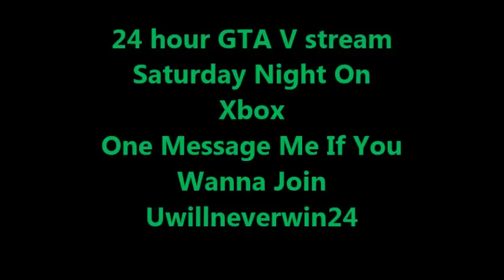**Big Announcement**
STARTS @ MIDNIGHT SATURDAY MORNING AN GOES THROUGH MIDNIGHT SUNDAY MORNING **The video will be uploaded ASAP**